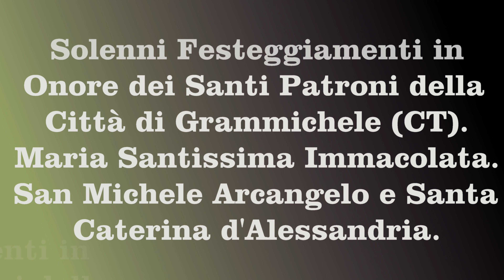Grammichele 11 Maggio 2023 Chiusura Festività Santi Patroni e Spettacolo LA ROSA INTERNATIONAL 4K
Solenni Festeggiamenti in Onore dei Santi Patroni di Grammichele (CT).
Maria Santissima Immacolata.
San Michele Arcangelo e Santa Caterina d'Alessandria.
Chiusura dei Solenni Festeggiamenti e Spettacolo Pirotecnico notturno realizzato dalla Rinomata Ditta: "LA ROSA INTERNATIONAL FIREWORKS" di Lorenzo, Maurizio & Paolo La Rosa da Bagheria (PA).
Grammichele (CT), Venerdì 12 Maggio 2023 - Ore 00:15.
Buona Visione!!!